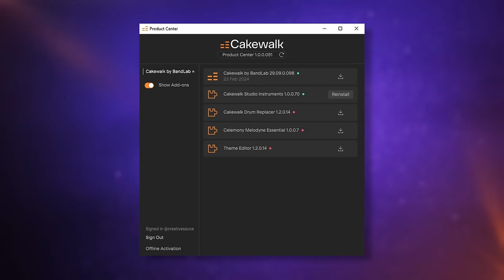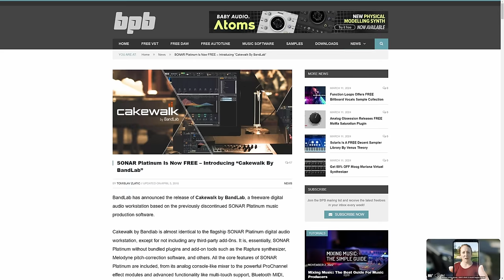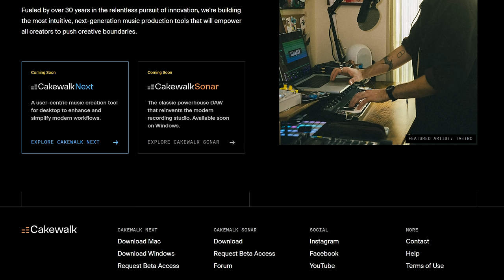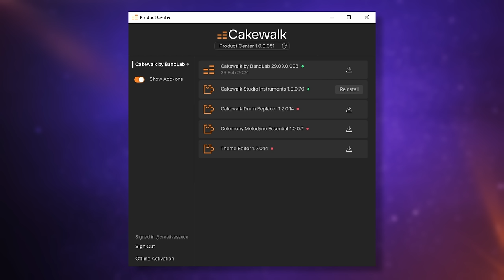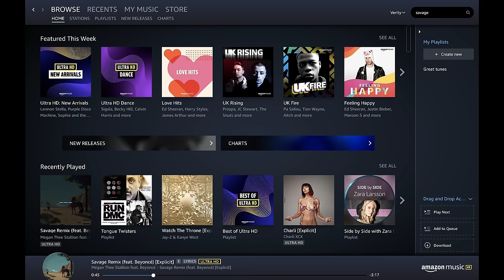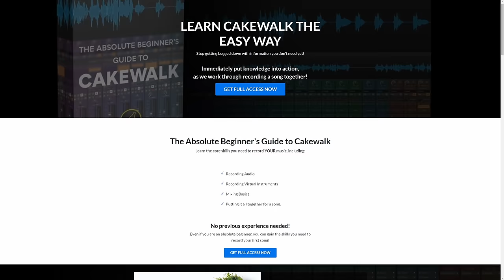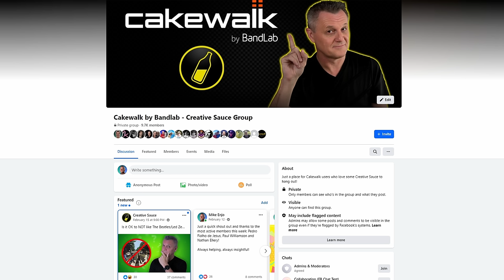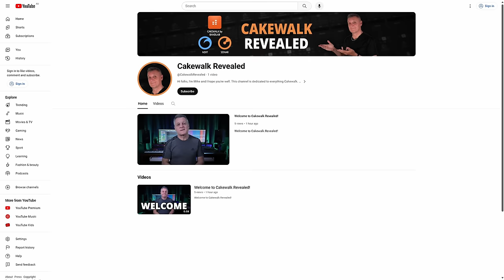Cakewalk 2024 - What will I do?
What will the future of Creative Sauce and Cakewalk be in 2024?

CHAPTERS
00:00 Intro
00:44 Cakewalk Up To Speed Summary
02:02 The Current State of Play
03:28 Cakewalk Product Center
05:07 The History of Creative Sauce and Cakewalk
07:36 My Decision